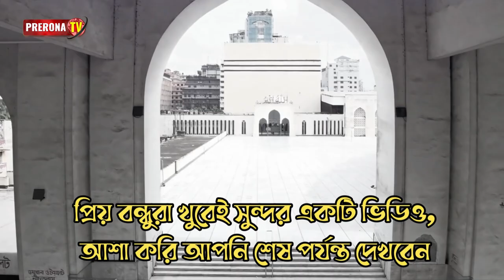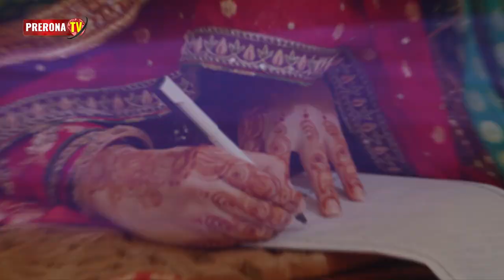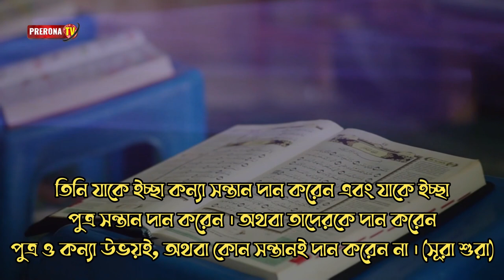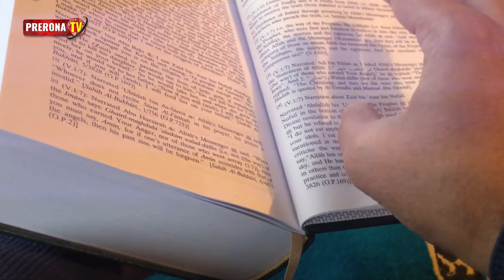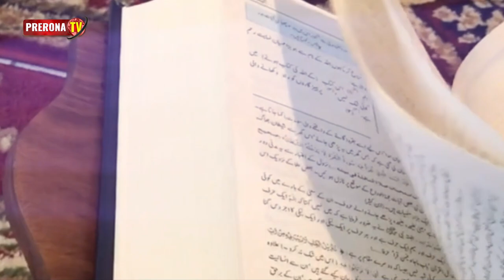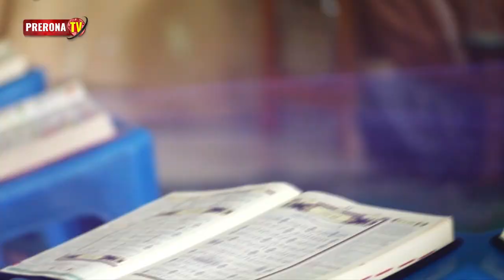কোন ঘরে আল্লাহ্‌ জমজ বাচ্চা দান করেন? Jomoj bacca howar amol - twin baby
জমজ বাচ্চা হওয়ার বিশেষ আমল | কোন ঘরে আল্লাহ্‌ জমজ বেবি দান করেন?? Jomoj bacca howar amol

►► ভিডিওটি ভালো লাগলে অবশ্যই ফেসবুক, ইমু, হোয়াটসঅ্যাপ এবং মেসেঞ্জারে শেয়ার করবেন ।  জাযাকাল্লাহ । ◀️◀️

Regards
Fazlur Rahman
CEO: Islamic Media TV & Prerona TV
Hajigonj, Chandpur